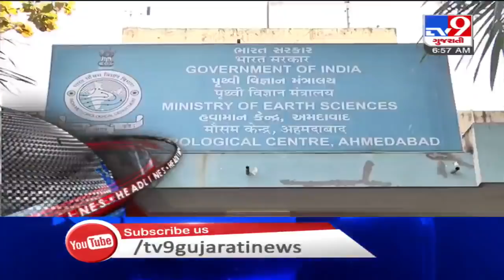TV9 Headlines @ 7 AM: 23/8/2020 | TV9News